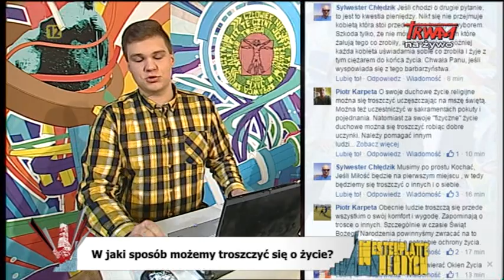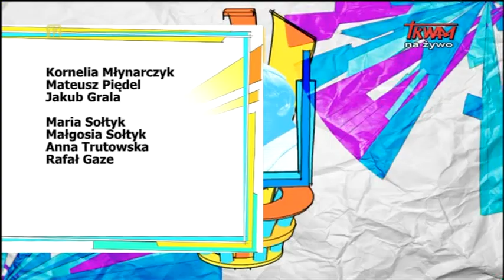Westerplatte młodych (18.12.2015)